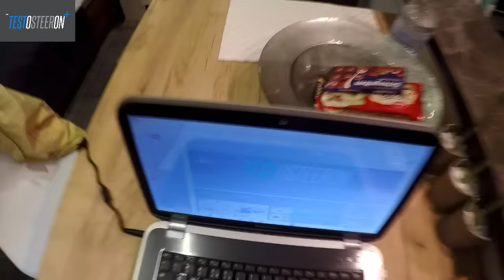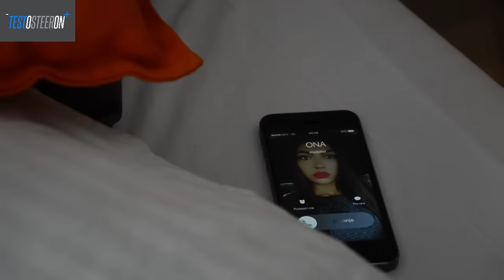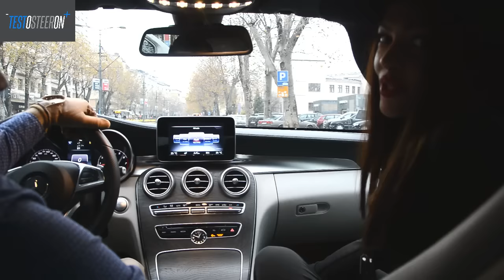TEST NOVI MERCEDES C200 COUPE 186KS 7G-TRONIC 2016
Malo drugaciji vid prezentacije Testa nove C klase kupe ;) Uzivajte!